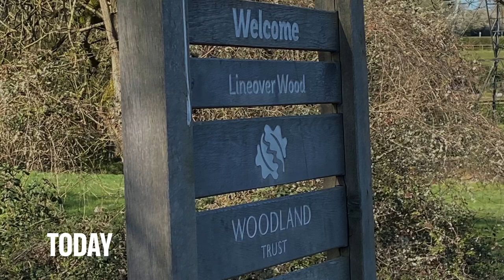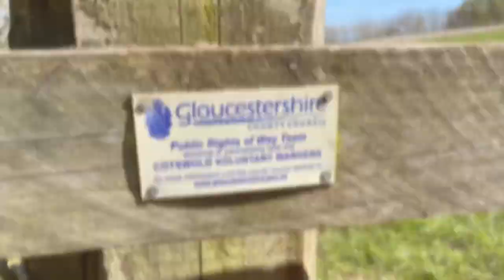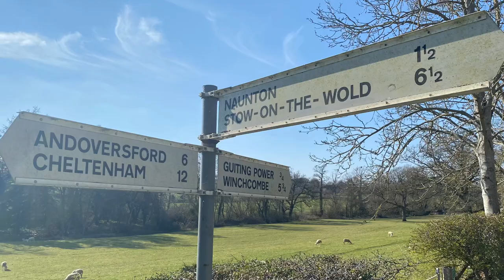A Day In The Cotswolds